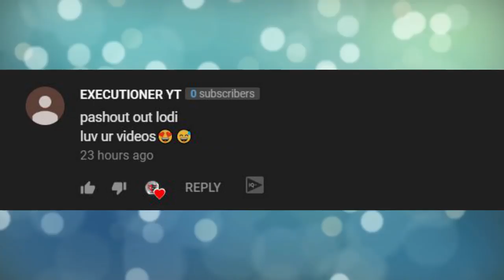Ganito pala feeling ng cheater! Solo vs Squad! (Epic Clash)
parang cheater ako dito hahahha!

ING: JamSuit
       :JamSuitYT
Server: PC-Asia